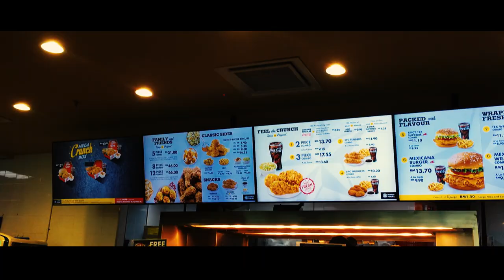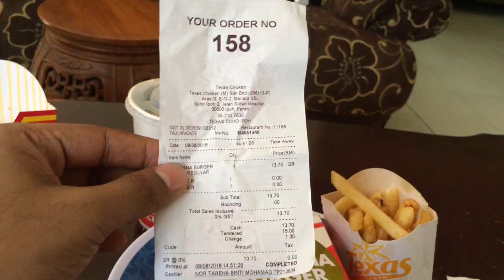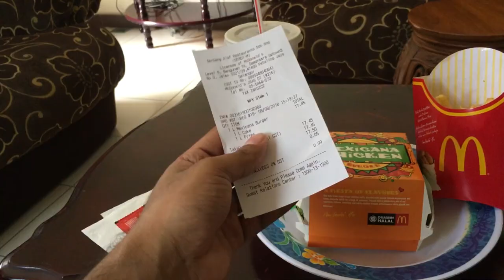Battle Of The Mexicanas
So Mexicana Chicken Burger just hit McDonalds. So I decided to make a comparison video between Texas Chicken and McDonalds Mexicana Burgers. Watch till the end to find out who won the Battle Of The Mexicanas. May the best Mexicana winsss..

Shot using iPhone6S

Your use of this music file is subject to the YouTube Terms of Service Music from this library is intended solely for use by you in videos and other content that you create. You may use music files from this library in videos that you monetize on YouTube.
By downloading music from this library, you agree that you will not:
- Make available, distribute or perform the music files from this library separately from videos and other content into which you have incorporated these music files (e.g., standalone distribution of these files is not permitted).
Additionally, some music files from this library may be subject to additional requirements as set forth in the library (e.g., attribution requirements). You agree to comply with such requirements when you use music from this library.